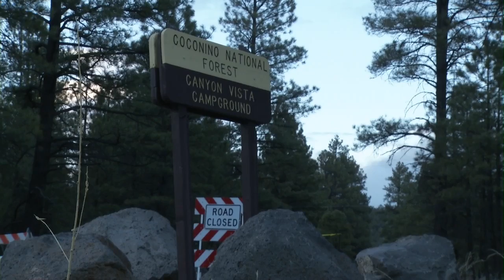Fisher Fire Footage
Firefighters will be building dozer-lines and hand-lines into the night. Crews will be utilizing trails and previous burned areas, including the fire from a year ago in the same area. Approximately 60 personnel are working to extinguish the fire and more have been requested. The acreage is estimated at 85 acres, the estimate comes from overhead coverage, and the containment still remains at zero percent. The outlook for tomorrow, the temperature will lower by around five degrees and winds will be around 20-25 miles per hour. Areas may remain closed near the fire and this includes trails.